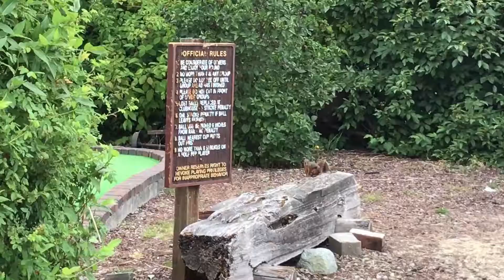Seniors ace mini-golf at West Sound Senior Games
Competitors took part in the miniature golf event at Thursday, July 13, 2017, at NW Golf Range & Timber Falls Mini Golf.